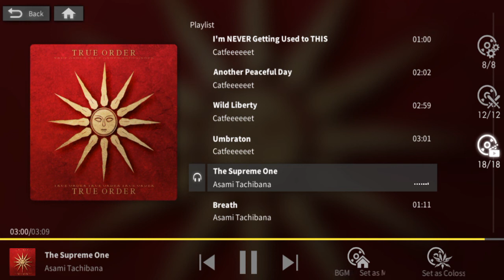[Alchemy Stars - Cinematic OST] The Supreme One - Asami Tachibana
*Alchemy Stars Cinematic OST #17 - The Supreme One by Asami Tachibana